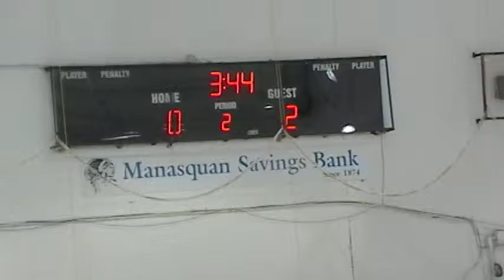12 03 2011 123613 - 2nd Period 13 of 16